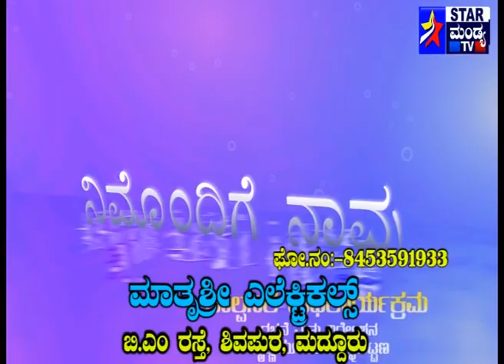MATRUSRI ELECTRICLES SHIVAPURA MADDURU